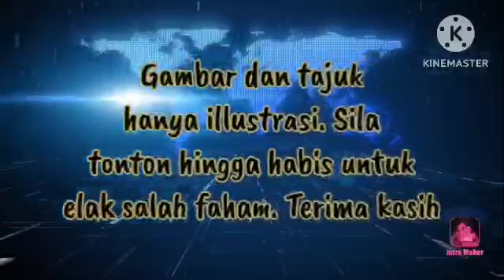ANWAR MAKAN PERUNTUKAN?! UNTUK AHLI PEMBANGKANG?! MULUT SHAHIDAN TIADA LESEN?!